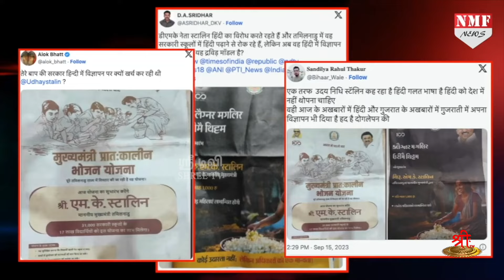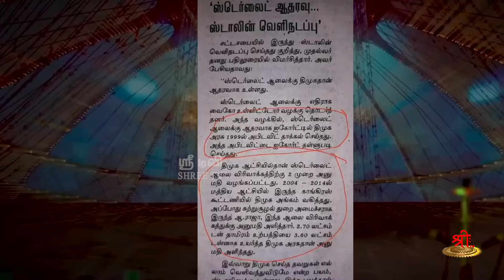உ சொல்றியா மாமா உ ஊம் சொல்றியா மாமா | Election song | Dmk trolls song | NEET | oo solriya mama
உலக முதலீட்டாளர்களை கவர திமுக பயண்டுத்திய பாடல் திராவிட மாடலின் அலங்கோலத்தைச் சொல்ல சரியா பொருந்தி இருக்கு.

கேளுங்க
பாருங்க
பலருக்கும் பகிருங்க

Thanks
Oo Solriya Oo Oo Solriya
Andrea Jeremiah|Viveka| Devi Sri Prasad
Music Content  used during: 0:00 - 3:43

தேசியத்தையும், தெய்வீகத்தையும் பேணிக் காக்க ஸ்ரீடிவிக்கு உதவுங்கள்:

Name: Shree Media Services
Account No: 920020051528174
Bank Name: Axis Bank
IFSC Code: UTIB0001714
Branch: West Mambalam